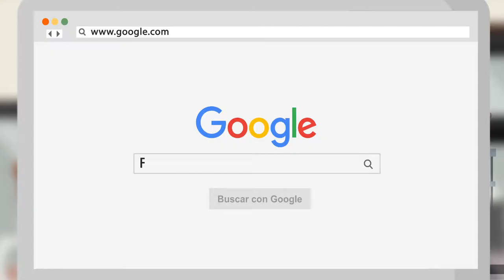Bsale Sistema de Venta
Verónica es una emprendedora. Ella hace chocolates para su propia tienda.
Siempre está muy ocupada con las tareas diarias de su negocio, haciendo facturas manuales, y generalmente no tiene tiempo para responder preguntas tales como: cuánto vendí? cuál es mi inventario? Responder estas preguntas toma mucho tiempo cuando dependes de excel y documentos…

Sin embargo a Verónica le llama la atención la tranquilidad con la que trabaja “Carlos” en su tienda de zapatos. Todo es automático y no hay almacenamiento de documentos. Carlos es facturador electrónico y usa Bsale en su negocio.

El equipo de Bsale le explica que sólo necesita dar unos datos para partir y la ayudan a comenzar:
configuran el sistema, la certifican para hacer  facturas electrónicas y la capacitan para usar el software.

Ahora Verónica tiene el control de su inventario , sabe lo que vende en línea y factura electrónicamente.
Ella está organizada y enfocada en hacer crecer su negocio.

Únete a los más de 15.000 usuarios y automatiza tus ventas con Bsale.

BSale, el sistema de venta preferido por los emprendedores.